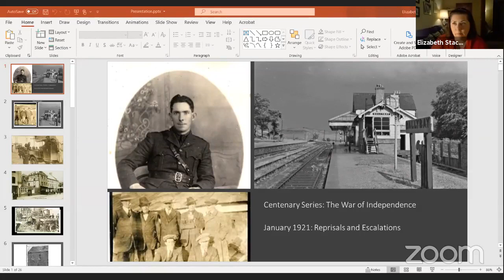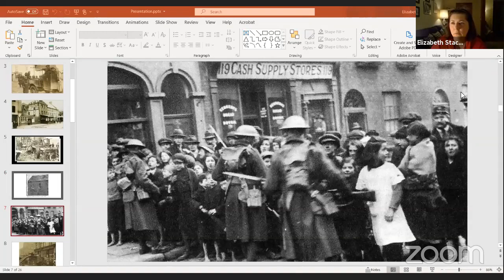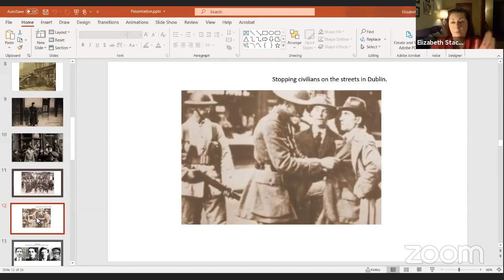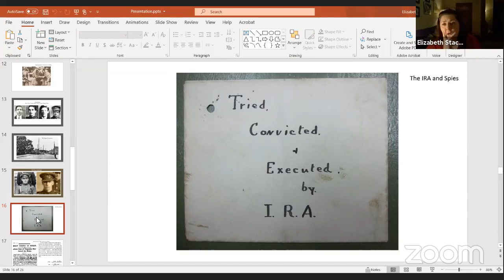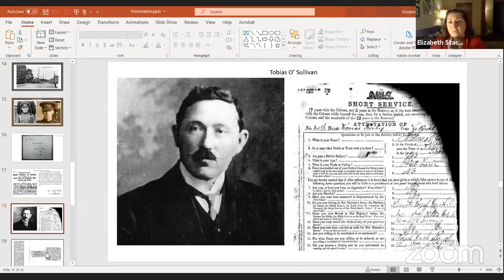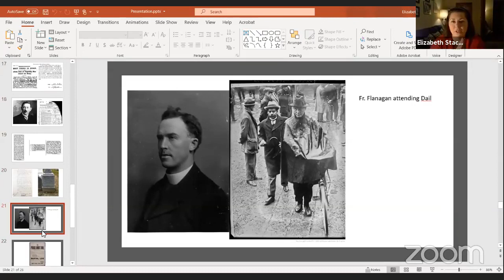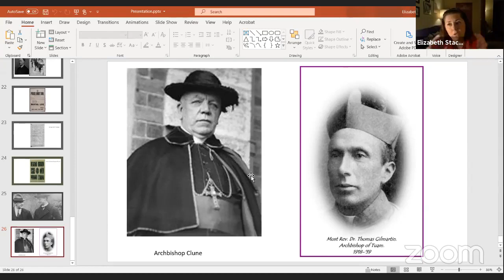War of Independence Centenary Series: January 1921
We will continue our Centenary series on the War of Independence, and examine the events of January 1921, the month official reprisals began in earnest, assassinations continued, and ambushes continued to mount up.

Kevin Barry was executed in November and de Valera returned from America in late December. The Irish War of Independence was now entering its final year, and there was a new intensity to the conflict in the coming months, as things hurtled towards a political conclusion.

As 1921 began both sides remained nominally committed to the armed struggle, but both sides were also confused about what that armed struggle was supposed to achieve. The Irish preached republicanism publicly, while high-ranking figures actively sought a more limited form of self-government. The British openly encouraged a greater military effort to annihilate the Republic while happily moving forward with the already arranged partitioned parliaments, of which they knew the southern one would inevitably be dominated by the members of that same Republic. The paradoxes built and built: the seeds of the next war were already planted.

This is the eighth lecture in our War of Independence Centenary Series with Executive Director Dr. Elizabeth Stack.